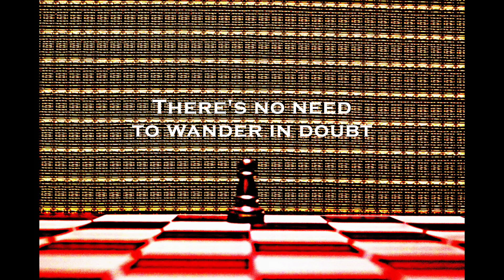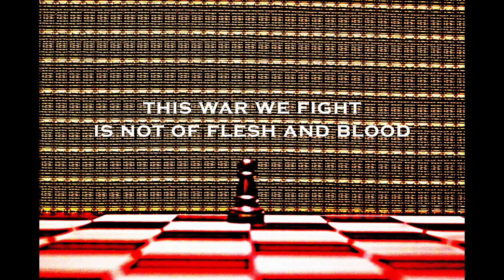Widetrack - The Chosen - 2020 Lyric Video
Artist: Widetrack
Album: The Unwakening
Song: The Chosen
Release date: April 23, 2020

Written and produced by Zach Tippin and Ron Tippin

Zach Tippin - guitar and bass
Ron Tippin - vocals and drums

Recorded and mixed by Zach Tippin  at Widetrack Studios, Waterford, Michigan

 Lyrics by Ron Tippin

BIO:
Widetrack is the Michigan-based "alterna-prog" band and music production partnership of Ron Tippin and his 16 year-old son, Zach.

Beginning in January 2019, the father-son team wrote recorded and released one new song per month, marking Zach's debut a a songwriter, as well as the first time Ron had written Widetrack music with another person.

With the release of the father-son duo's fourth self-produced fourth album, 'The Unwakening', Widetrack is set to focus their efforts on live shows throughout the rest of 2020 and beyond.

LYRICS: